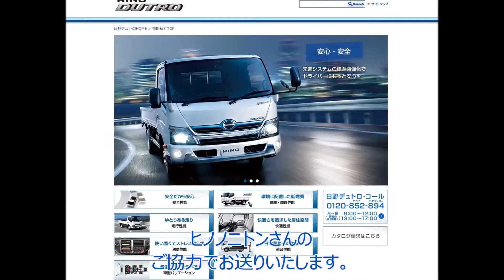15/04/02 J2第10節 ザスパクサツ群馬1-0カマタマーレ讃岐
ザスパクサツ群馬　1-0　カマタマーレ讃岐
1（前半）0
0（後半）0

【得点・草】松下 裕樹（41分）